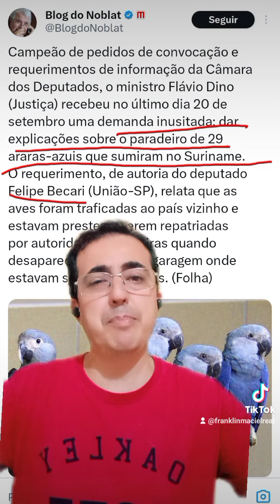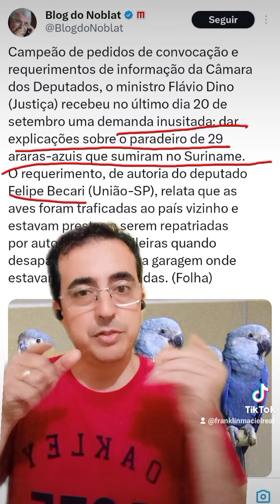Felipe Becari nao confunda Flávio Dino com Ibama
Uma das grandes dificuldades que o Brasil tem enfrentado é o elevado número de parlamentares totalmente despreparados que, em vez de ajudarem o país, parece que sempre estão preocupados em aparecer, mesmo que isso, na maioria das vezes, signifique ATRAPALHAR.

Esse supostamente é o caso do deputado direitista Felipe Becari, que vive reclamando que NÃO GOSTA DE TRABALHAR, e quando aparece ainda é pra atrapalhar o trabalho dos outros como querer tirar o ministro Flávio Dino do serviço para explicar o sumiço de 29 araras em outro país.

Muito triste, o que prova que os brasileiros precisam ter mais apreço pelo voto, escolhendo gente melhor preparada.